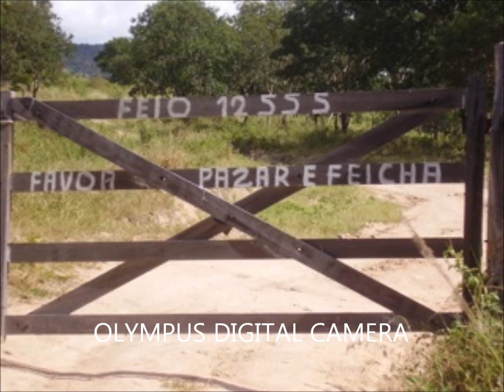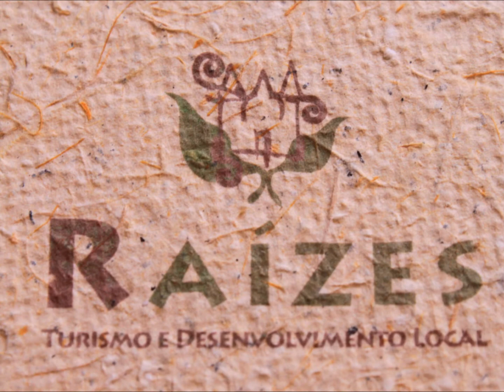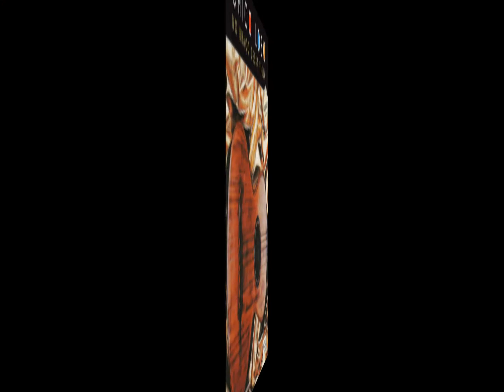BREJO DAS ALMAS - GRUPO RAÍZES.wmv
Nessa ponta de estrada
Sigo pro Brejo das Almas
Hoje é dia de feira
Já passou do meio dia

Cruzo mais uma porteira
E a pressa de chegar
Solto as rédeas da Rosada
E eu quero é voar

Caminhando na estrada
Deixando o viageiro
Quero ver o burburinho
Que se forma lá na feira

Quero uma água-de-cheiro
Fala, Fanta e um pente
Um remédio para os dentes
Bala doce prás crianças

Um vestido prá Das Dores
E um cigarro de papel
Cordas novas prá viola
E um laço de voar

E pego a estrada
Antes que escureça
E a cisma cresça
Na escuridão

Fotos e imagens de Francisco Sá e Bocaiuva. Fotos do Mercado Municipal de Bocaiuva, por Juca Brandão. Outras fotos do arquivo de Déa Trancoso, no seu Facebook.